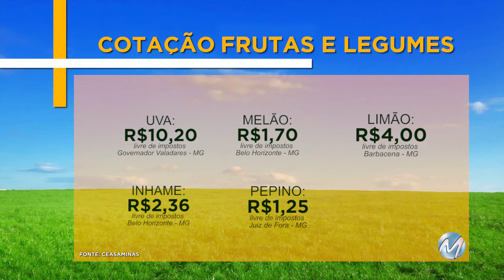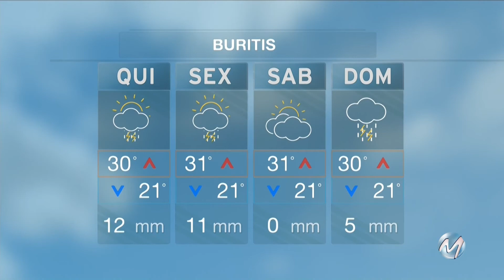Plantio de soja em alta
Balanço no campo - 01/10/18 - Bloco 02